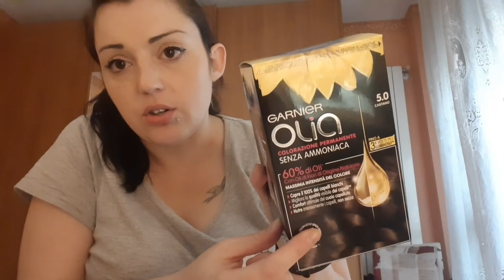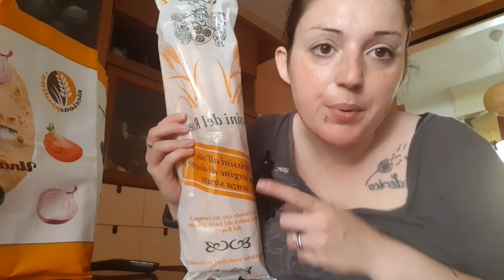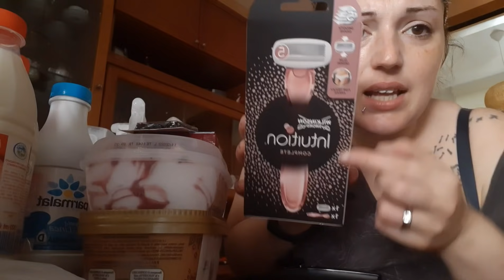UNA GIORNATA CON MIA MAMMA || ACQUISTI UTILI || VLOG || Robertina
Baci 💋

Roby